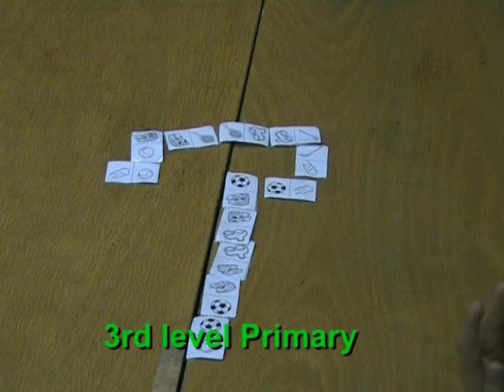How are you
How starting an english oral class